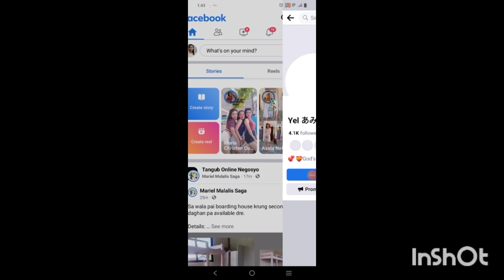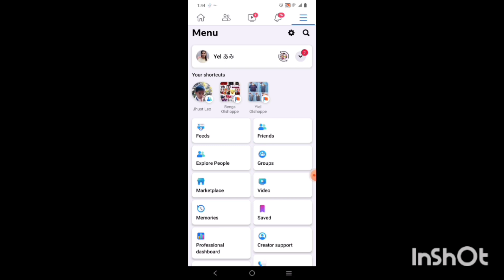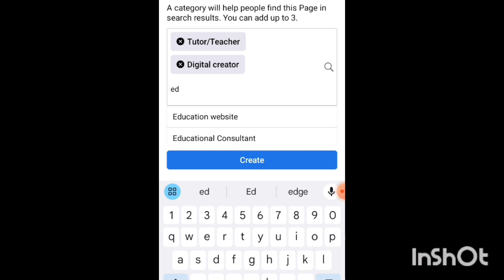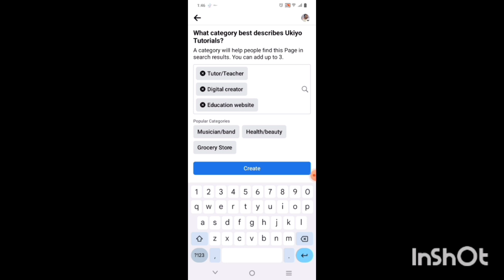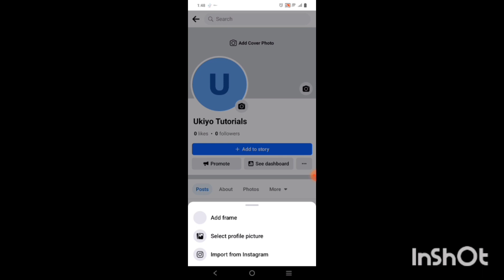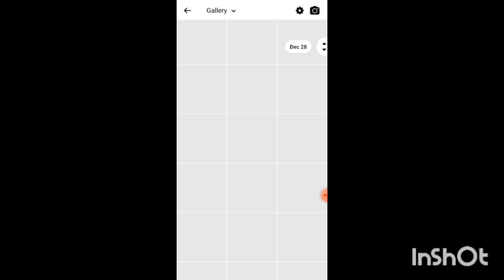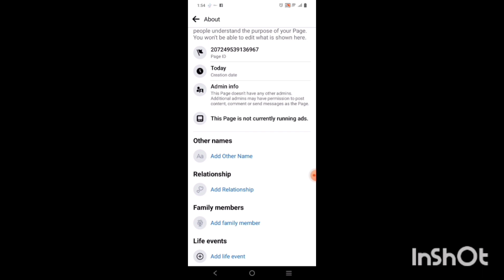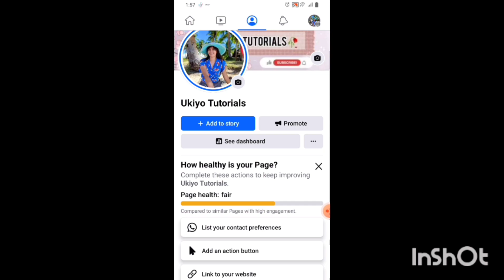PAANO GUMAWA NG FACEBOOK PAGE